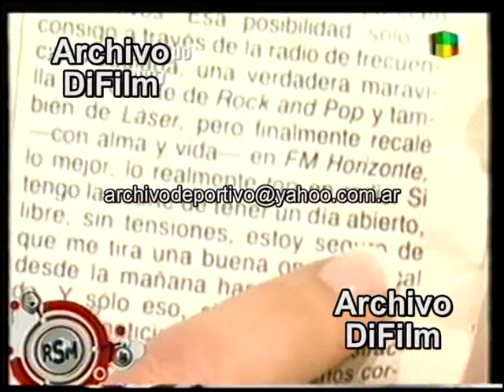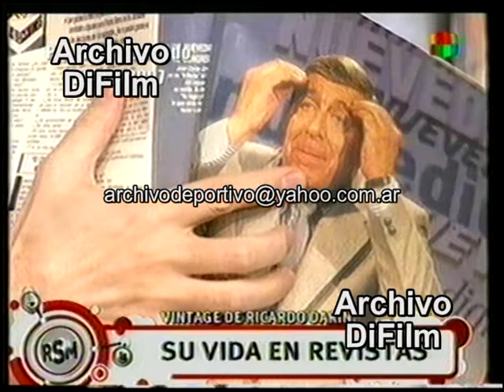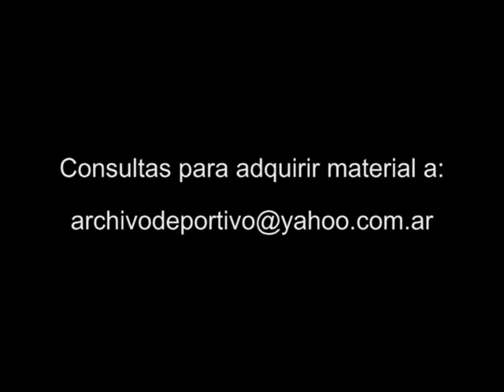Mariana Fabbiani entrevista a Ricardo Darin - DiFilm 2007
Código: V-05313